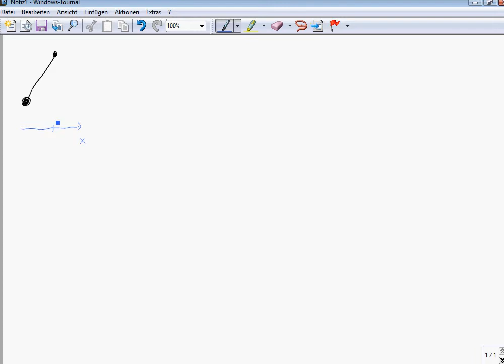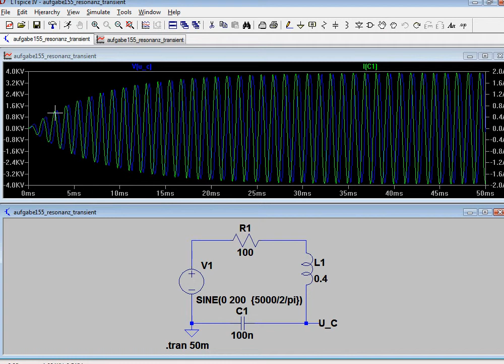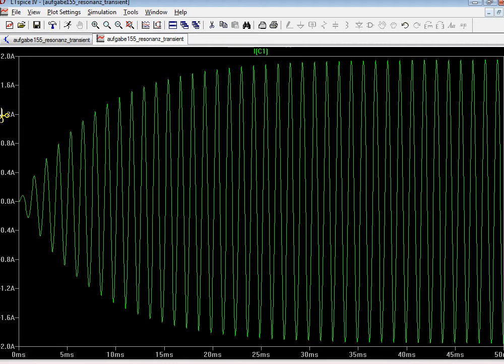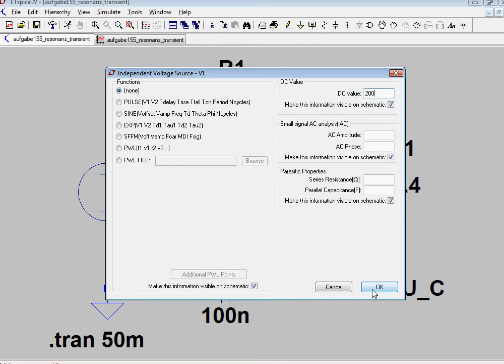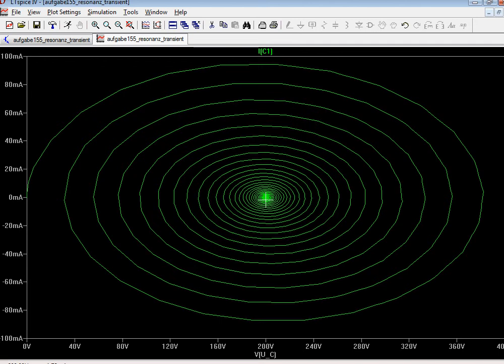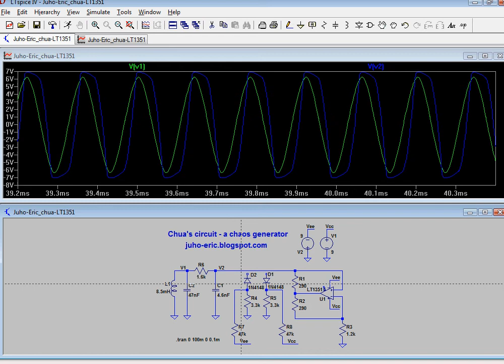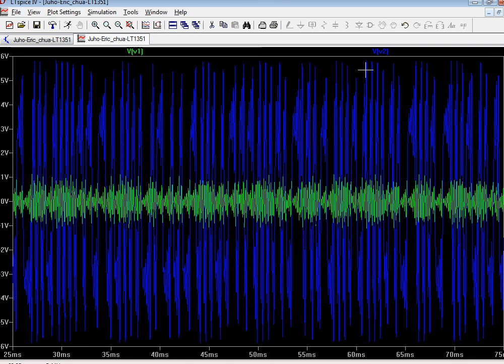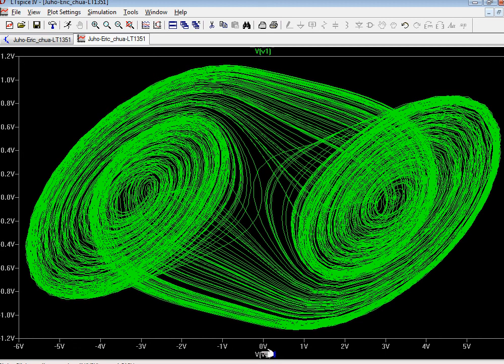Plotting a phase space diagram in LTspice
This video shows how to plot a phase space diagram (or phase plane diagram or phase portrait) using the LTspice circuit simulator. An RLC circuit and Chua's circuit (with chaotic behavior) are used as examples. As an introduction, the concept of the phase plane and its advantages are explained using a simple pendulum.